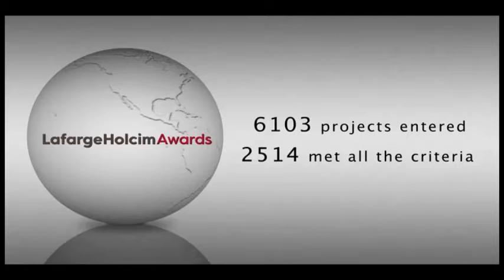LafargeHolcim Awards competition - Introduction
The LafargeHolcim Awards is an international competition that recognizes innovative projects and future-oriented concepts on regional and global levels. A total of USD 2 million in prize money is awarded in each three-year cycle.

The competition seeks projects that go beyond balancing environmental performance, social responsibility, and economic growth. Projects should, in addition, exemplify architectural excellence, a high degree of transferability, and thereby extend notions of sustainable construction and design throughout all stages of a project’s lifecycle.